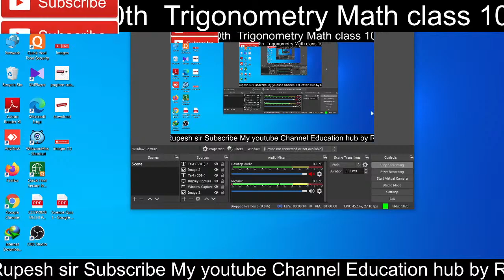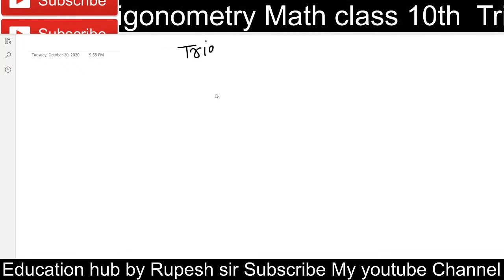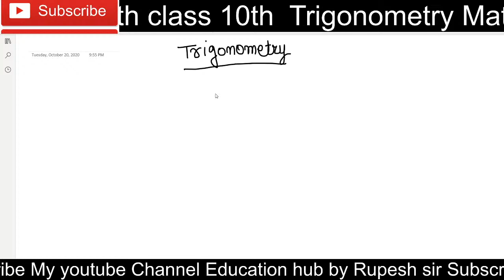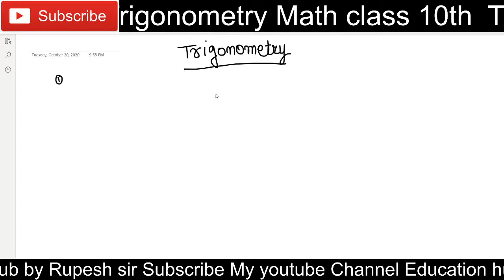🔴LIVE CLASS Math Class 10th by Rupesh sir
Math class